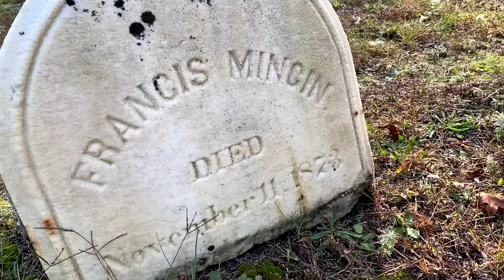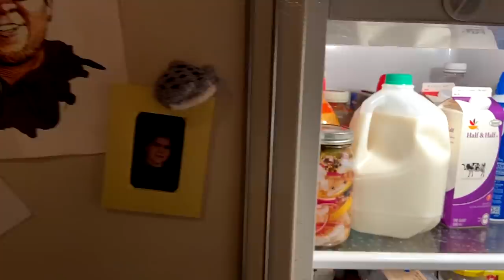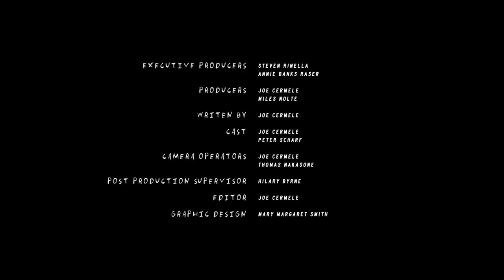Pickerel In The Devil's Domain | S1E02 | B-Side Fishing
Chain pickerel get no respect. They're overshadowed by their pike and muskie cousins, but Joe Cermele has a soft spot for them.

Signup for our new fishing newsletter and you can watch all four episodes of B-Side Fishing right now

Fishing can be slow. Podcasts about fishing shouldn’t be. That’s why we created Bent, the unapologetic fishing podcast that moves faster than a tournament bass boat, but doesn’t take itself near as seriously. Give it a listen for more from Joe and the MeatEater Crew